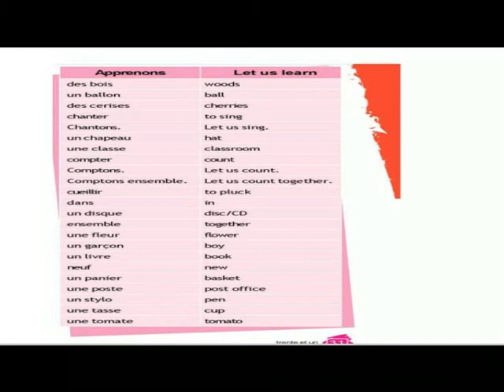LECON 2 = COMPTONS ENSEMBLE VOCABULAIRES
APPRENONS LE FRANCAIS  METHODE 1 LECON 2